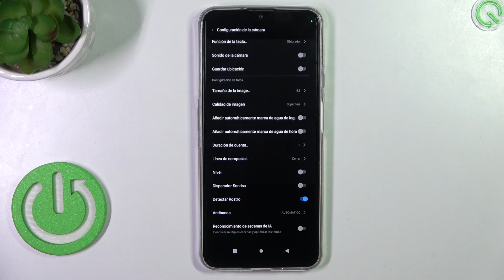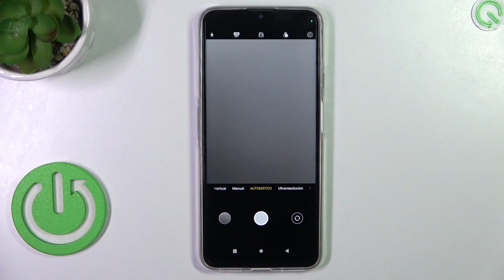Cómo tomar fotos con temporizador en Cubot Note 50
¡Descubre cómo tomar fotos con temporizador en el Cubot Note 50! En este video, te mostraremos paso a paso cómo utilizar esta función para capturar imágenes perfectas sin necesidad de presionar el botón de disparo. Aprende cómo configurar el temporizador, ajustar el intervalo y obtener las mejores tomas con tu Cubot Note 50.

¿Cuál es la función de temporizador en Cubot Note 50?
¿Cómo configurar el temporizador de la cámara en Cubot Note 50?
¿Puedo ajustar el intervalo del temporizador en Cubot Note 50?